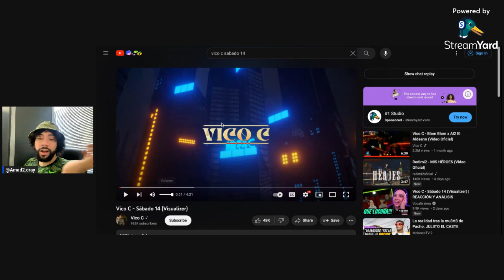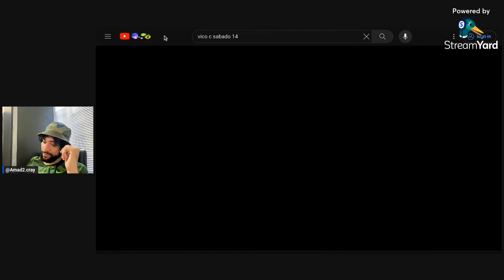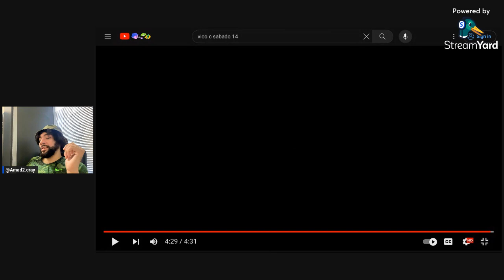REACCIÓN VICO C– SÁBADO 14